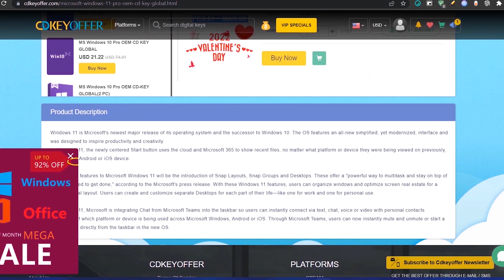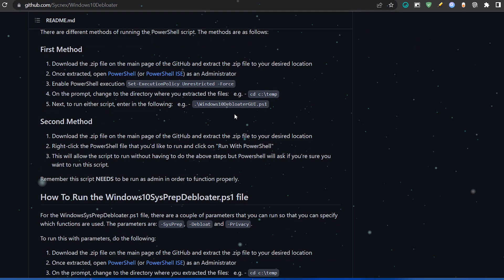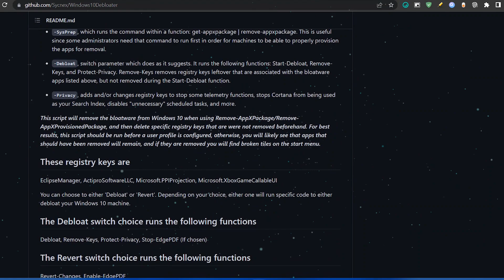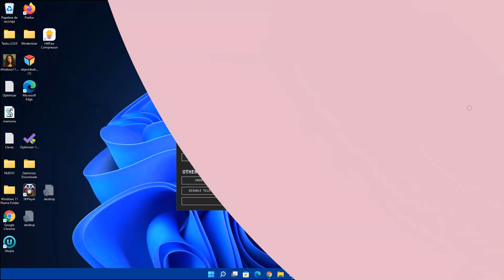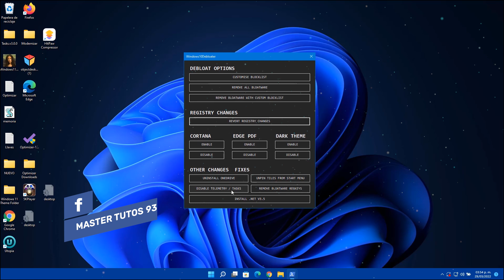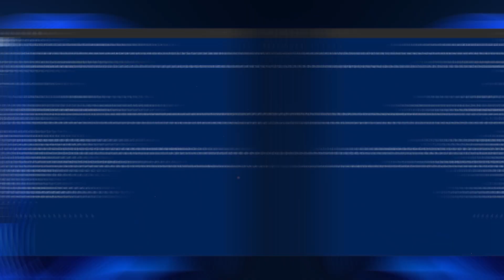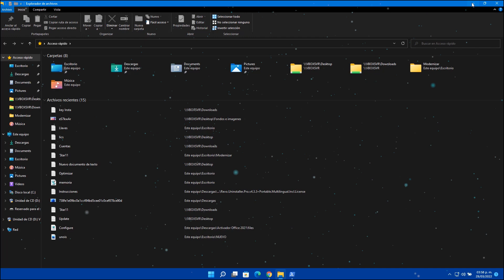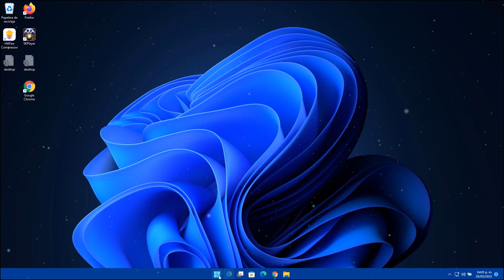SUPER TOOL⚡ Elimina BLOATWARE de Windows 11 / TODO DESDE un COMANDO!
⭐En este video me centro en como poder remover todo el bloatware desde un comando, funcional en Windows 10 y también en Windows 11.